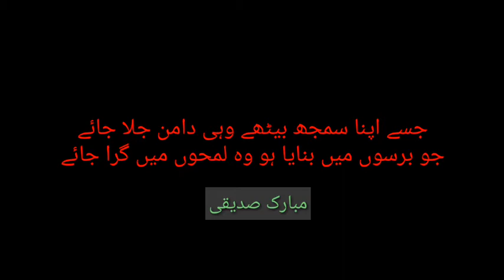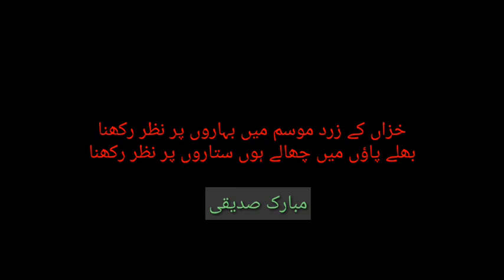Musafir hosla rakhna